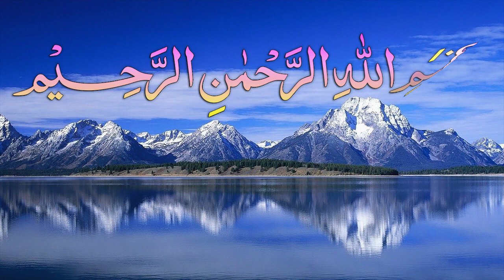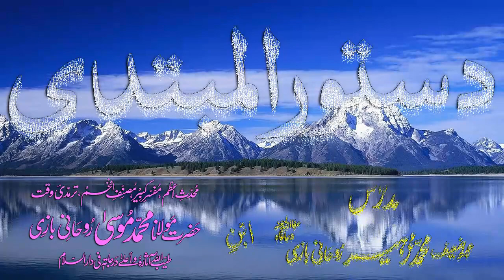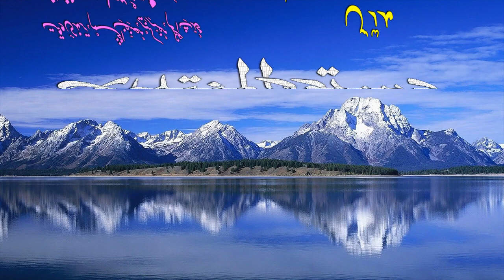Abwaab-e-Sarf Dars - 115 - Dustoor-ul-Mubtadi - by Maulana Muhammad Zuhair Albazi - 28/04/2009